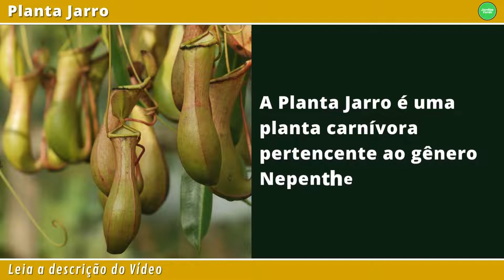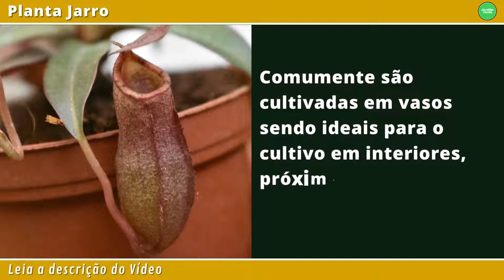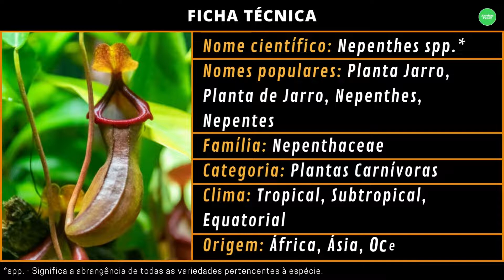Nepenthes a Planta Jarro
Neste vídeo hoje podemos ver, conhecer e saber um pouco mais da Nepenthes a Planta Jarro que também é conhecida popularmente de Planta de Jarro e Nepentes.
Importante dizer que Nepenthes é um gênero botânico de plantas carnívoras, pertencente a família Nepenthaceae.
Este gênero atualmente conta com cerca de 170 espécies reconhecidas como válidas.
CURSO DE JARDINAGEM:
O canal Jardim Verde tem a satisfação de trazer para você a possibilidade de conhecer o Mais Completo e Melhor Avaliado Curso de Jardinagem (com aulas online) do Brasil.
Super Oferta R$9,99.
📙 Livro/E-Book DESCUBRA COMO É POSSÍVEL VIVER UMA VIDA MAIS FELIZ
..."Quando coisas inexplicáveis acontecem, a maioria das pessoas afirma ser Carma, destino ou fado. Essas coisas supostamente acontecem ao acaso e não têm conexões reais tangíveis, ou assim é popularmente acreditado.
No entanto, desde o início, esta teoria provou ser falsa. Tudo e todos estão intimamente e intrinsecamente ligados de uma forma ou de outra. Os poucos sortudos que são capazes de atingir um certo nível de consciência, são capazes de discernir esse fenômeno"...
Conheça mais sobre esta obra;
(Acesse e Aproveite o preço promocional de Apenas R$9,99 por este livro que é campeão de venda)